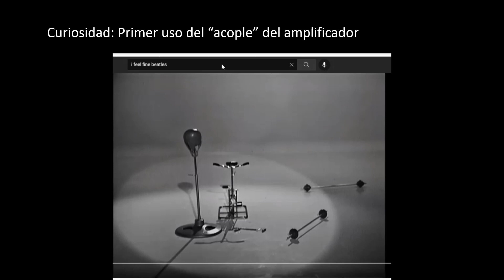Mejores canciones de 1965. Canción más popular de cada mes. 6ta parte. Grandes éxitos de los 60s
Los éxitos musicales de 1965. Los hits del año 1965. Mes por mes. Mejores canciones de 1965. Tops de los 60s. Hits de los 60s
I Feel Fine. The Beatles,
Downtown. Petula Clark,
Eight Days a Week. The Beatles,
You're Going to Lose That Girl. Tu la vas a perder. Los Beatles,
Ticket to Ride. The Beatles,
Respect. Aretha Franklin,
(I Can't Get No) Satisfaction. The Rolling Stones,
Melodia desencadenada. Unchained melody. The Righteous Brothers,
Help. The Beatles,
Yesterday. The Beatles,
Get Off of my Cloud. The Rolling Stones,
California dreamin. The Mamas & The Papas,